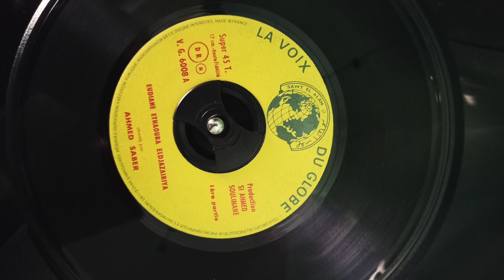Ahmed Saber : eudiane ethaoura El Djazaïria / vinyl sound.